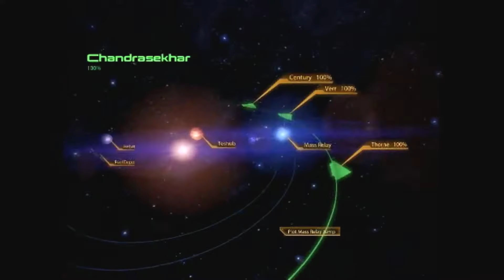MASS EFFECT | ERASING THE PAST & TREASURE HUNTING | WALKTHROUGH PART 21